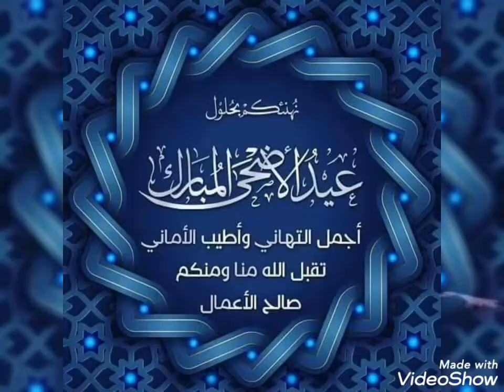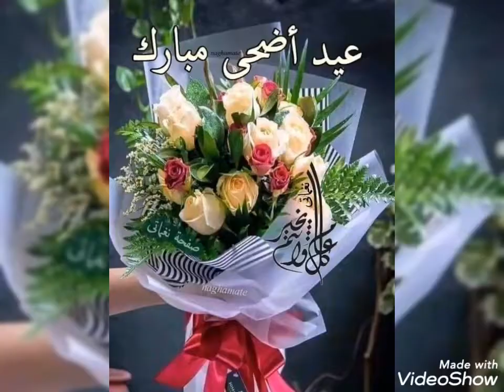تجربتي مع كورونا ..عيد اضحى مبارك